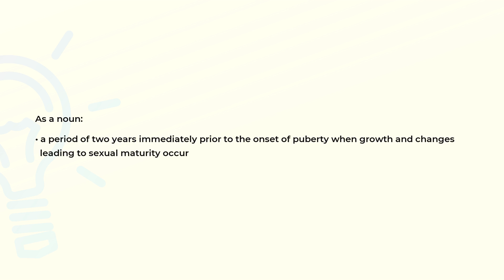What is the meaning of the word PREPUBERTY?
Definition and spelling of the word PREPUBERTY.

(00:00) Intro
(00:08) As a noun
(00:21) Spelling

As a noun (00:08):
• a period of two years immediately prior to the onset of puberty when growth and changes
  leading to sexual maturity occur